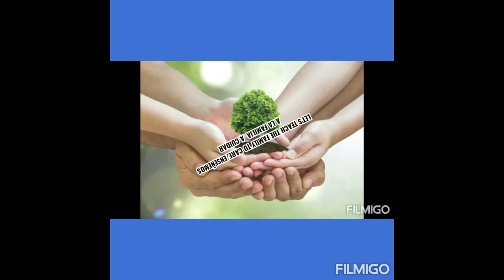213. "Para cambiar debemos pasar de generación de cristal a hierro" - Larissa Reyes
Reto "Reinventemos el futuro", CostaRicaAzul.com